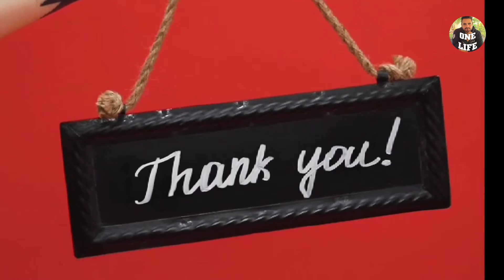Must watch before flying to india | is india is safe to travel | One Life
welcome back, if you are planning to visit india then this video is definitely for you. in this video I am sharing some tips that can save your time and money as well. Also this video will make your journey easier. so If you are planning to visit india must watch this video before and if you know someone who is planning to visit india please share this video with them. i hope this video helps you.